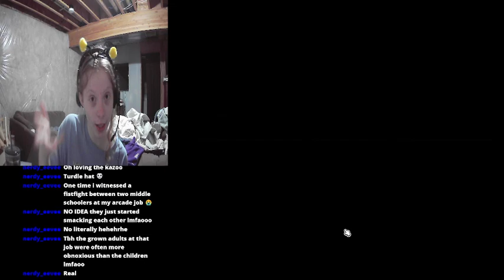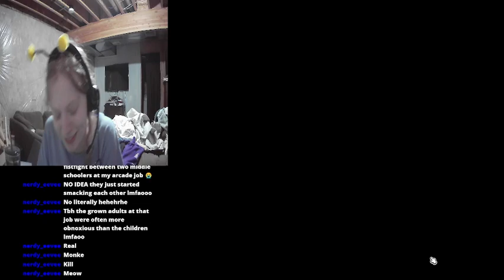Making animals Fist-Fight for my amusment